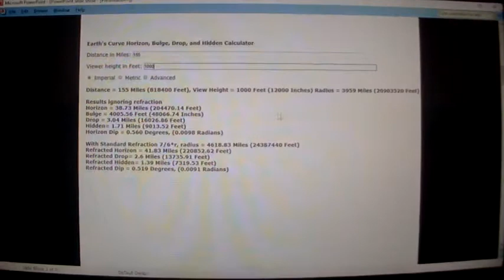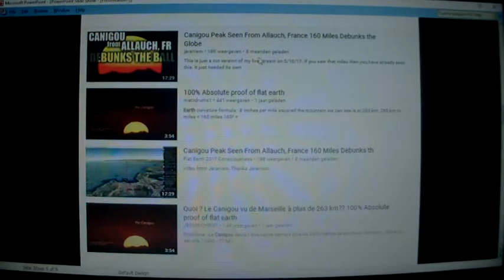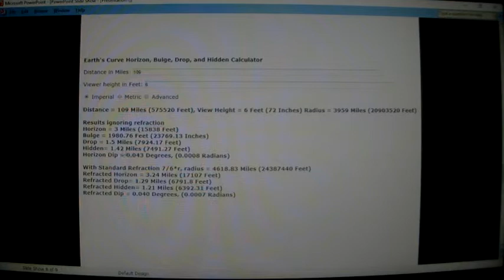Flat Earth Questions Part 3 Can Flat Earthers explain the Canigou Effect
The Canigou effect: Twice a year, in early February and at the end of October, with good weather, the Canigou can be seen at sunset from as far as Marseille, 250 km away, by refraction of light.

How does this work on a flat earth? How does the light bend to make this visible and why arent these mountains visible for more than 2 days per year, if the earth is flat?

Can flat earthers explain this? When you are a flat earther, please explain this in the comments or make a video explaining this.